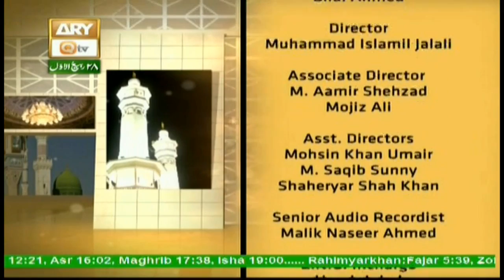Seerat Un Nabi (S.A.W.W) - Topic - Seerat Pe Amal Krna - ARY Qtv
SEERAT-UN-NABI S.A.W

Topic - Seerat Pe Amal Krna

16th December 2017

The words of Allah Ta'ala, the standard of his character and personality is far above that of any other creation. He possessed the best and noblest qualities of the perfect man and was like a jewel illuminating the dark environment with his radiant personality, ideal example and glorious message.
Now based on these facts which we wholly and solely believe we are presenting this program for our Muslim as well as non Muslim viewers to enlighten their lives with the light of the Seerah of Prophet Hazrat Muhammad pbuh.

Host:  Dr. Mehmood Ghaznavi
Islamic Scholar: Shujauddin Sheikh